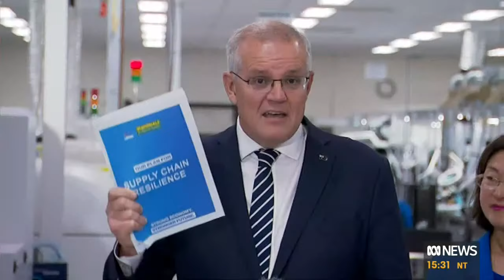Bulldozers, builders and Pacific security on Day 33 | Afternoon Briefing | ABC News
Greg Jennett and Fran Kelly bring you up to date on all the day's events from the election campaign trail.
On today's show live from Brisbane;
Karen Andrews, Home Affairs Minister
Murray Watt, Labor Frontbencher & Shadow Disaster and Emergency management minister
Amy Remeikis, The Guardian, Matt Wordsworth, ABC Qld presenter & Clare Armstrong, The Daily Telegraph
Larissa Waters, Greens co-deputy leader